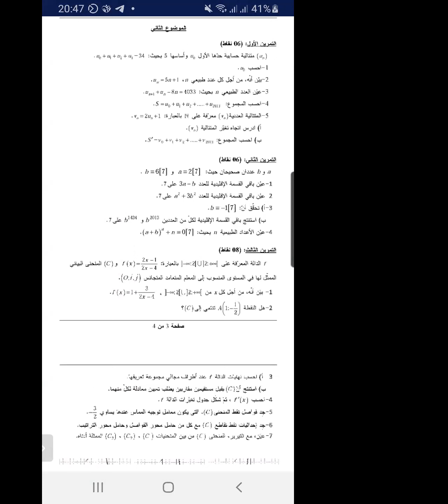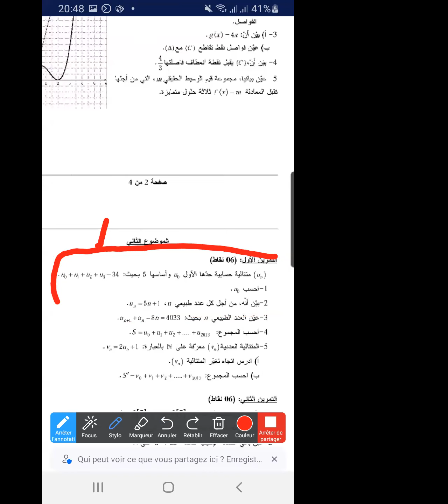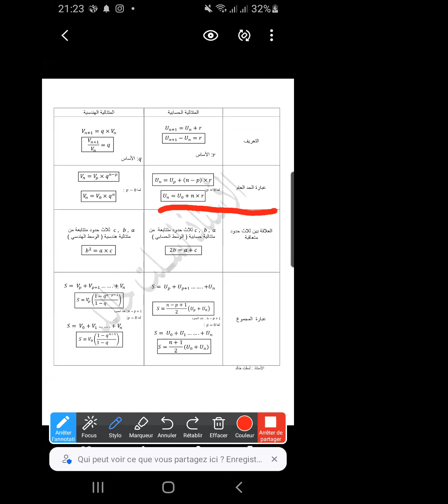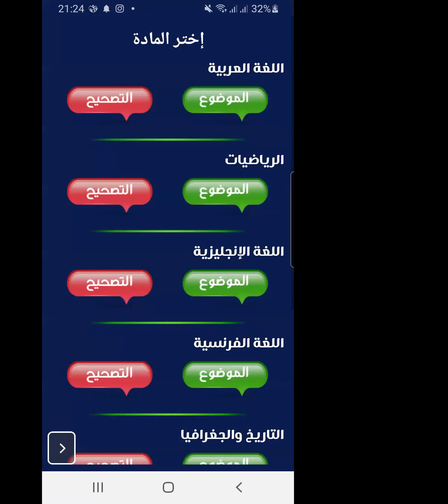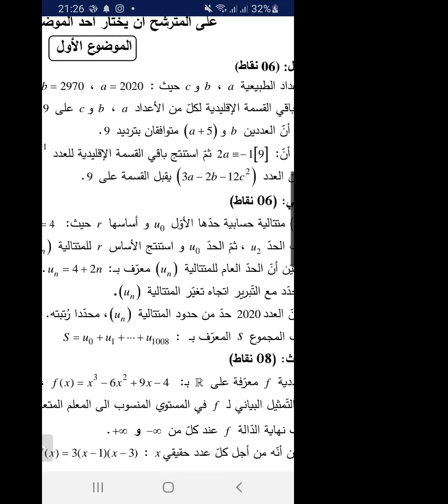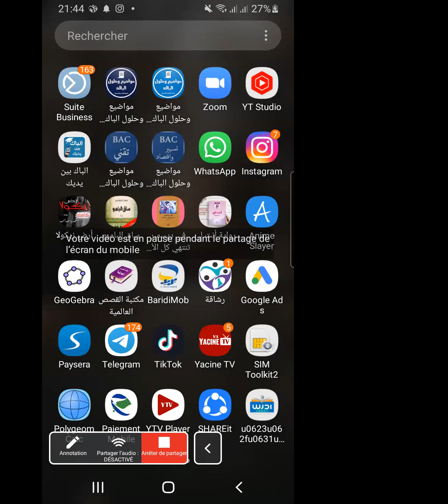اسهل شرح للمتتاليات الحسابية للشعب الادبية | الحصة الثانية